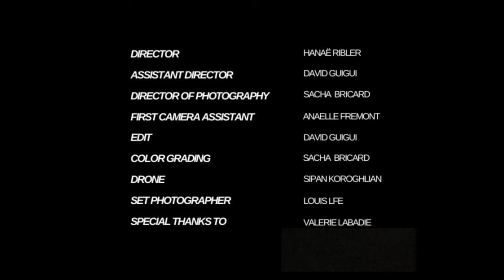Hanaë - Romeo (Official Video)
The music video of ROMEO is here 🧚🏼‍♀️

Big thanks to the best team ✨🩷

Director - HANAË
Assistant director - David Guigui
Director of photography - Sacha Bricard
DOP Assistant - Anaëlle Fernon
Drone - Sipan Koroghlian
Set photographer  - Louis Lfe
Comedian - Pierre Vaxelaire & Natalie Deas
Special thanks to Valérie Labadie

Prod by CONNECT FOR
Mix & master by TO THRILL
Typo by Natalie Deas